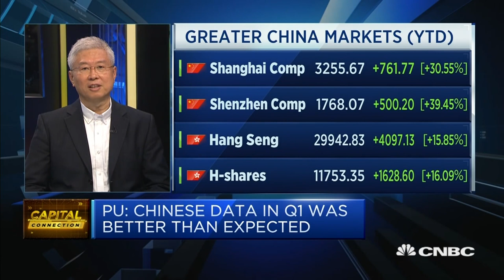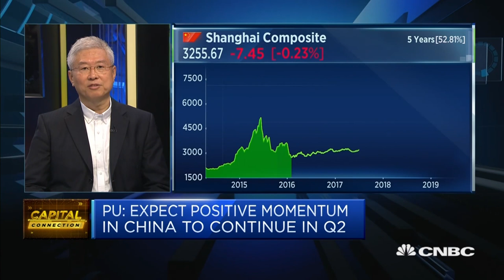Recovery for China market is quite natural, CIO says | Capital Connection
I wouldn't see a big upward trend until we see some of the reforms implemented, says Yonghao Pu, partner and chief investment officer at Fountainhead Partners.